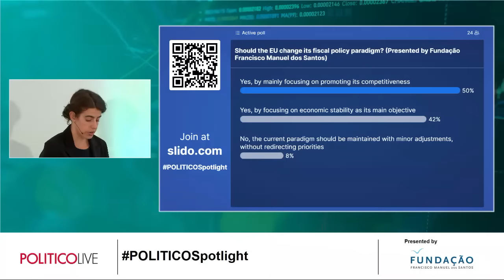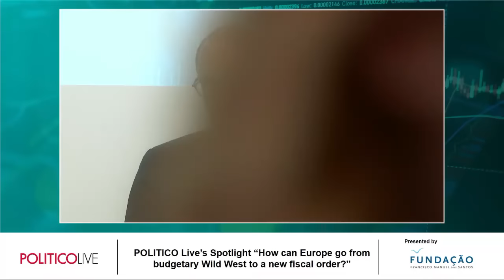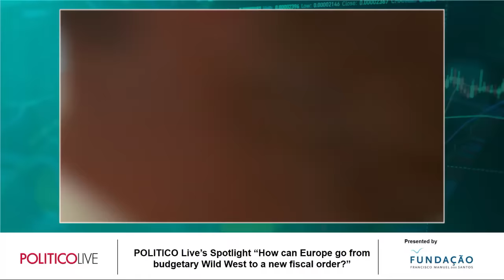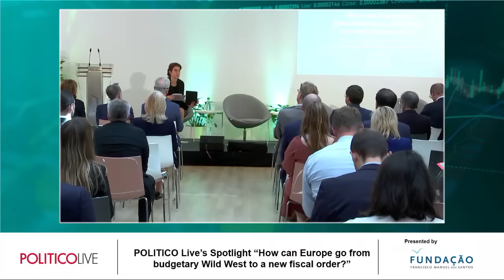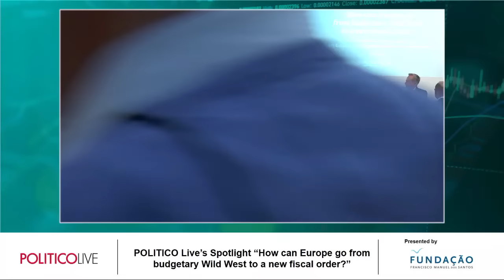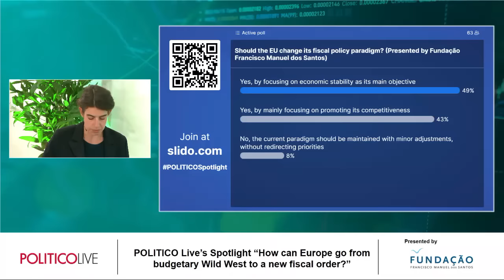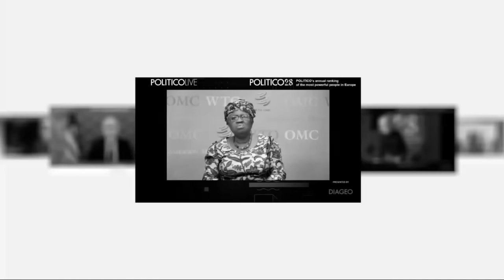POLITICO Live’s Spotlight “How can Europe go from budgetary Wild West to a new fiscal order?”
Most countries have reached record levels of public debt to sustain their economies during covid and the energy crisis following Russia’s invasion of Ukraine. This high level of spending risks fueling inflation, and the European Commission is seeking a return of fiscal discipline. But fiscal rules have to be adapted to the new reality.